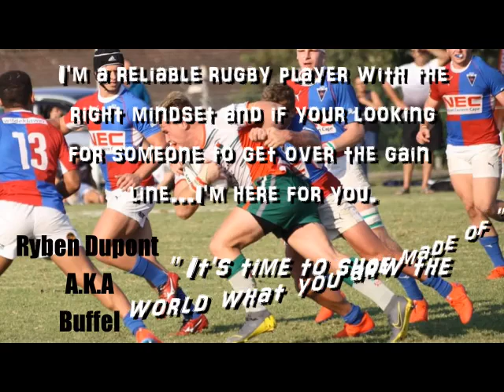Ryben Rugby Tribute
Rugby ain't just a sport it's a life style
Weight-102Kg
Hight-184cm